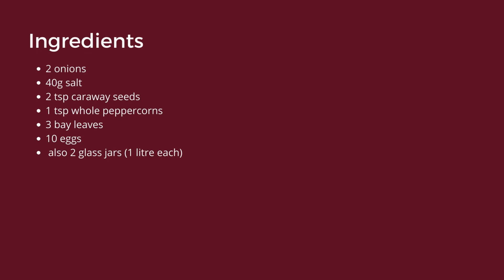Soleier - Pickled Eggs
It's said that these pickled eggs came about when eggs were plentiful during the fast before Easter, apparently a good time for egg-laying. Farmers didn't want them to go bad so they were saved and preserved in brine until they could be eaten at the end of Lent.
Other variations include adding beets to the pickling liquid or herbs, such as thyme or rosemary. For an Asian flavour, you could add ginger!
The eggs are good for 2 weeks but note - they will get saltier as time goes on!